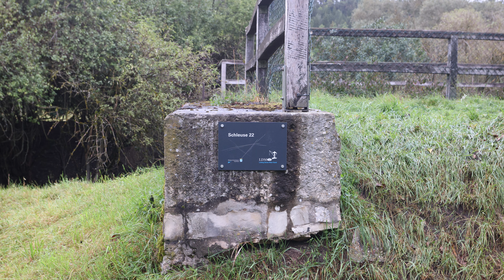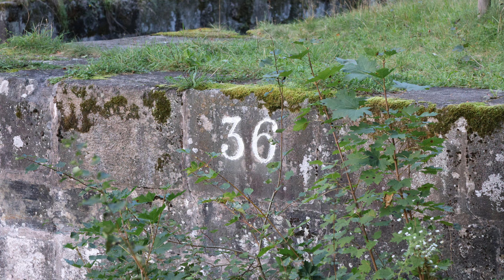Ludwich Donau Main kanaal